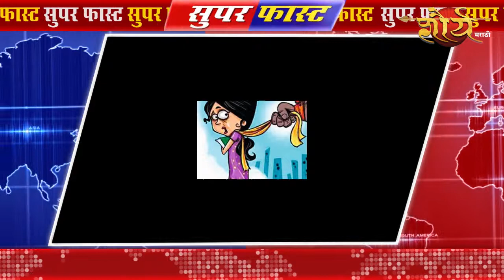15.06. 2018 Superfast moring